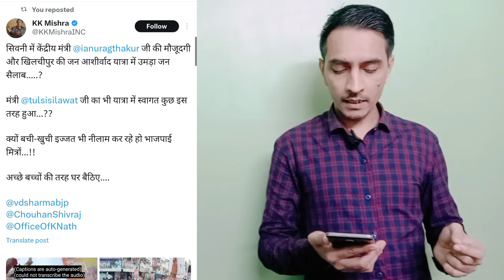BJP yatra me जनता लापता | MP election BJP rally empty seats | viral video MP